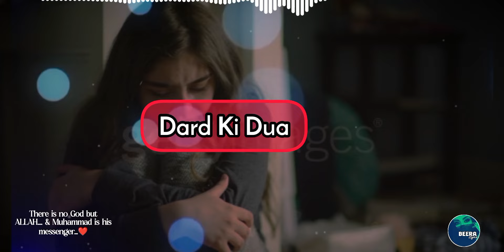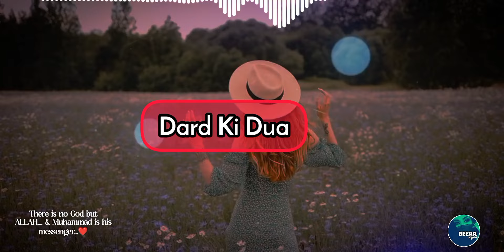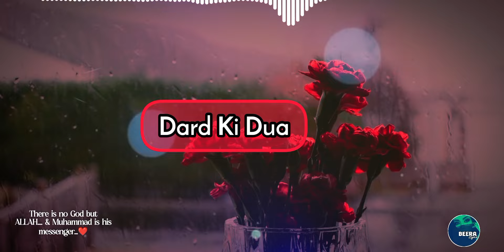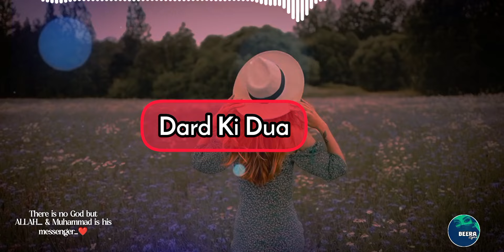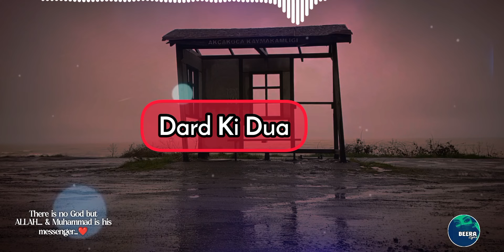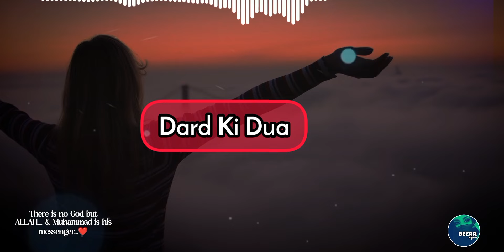Jab Tum Allah Ke Samne Bar Bar Kisi Dua Ke Liye Gidgidate Ho - Islamic Video - Beera Liyaa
Creator : Beera Liyaa
Voice : Beera Liyaa
Editor : Beera Liyaa
Tahjjud story
Spiritual Peace Islamic Video
Spirituality
Tasbeeh
Zikr e Qalb
 Emotional stories
Prayer story
Life changing story
Cure depression
Motivational videos
 Dua
Sabar
Urdu story
Urdu poetry,
 Urdu Quotes
Urdu kahani
Sukoon
Motivational video
Motivational speech
Islamic Video

Video Title